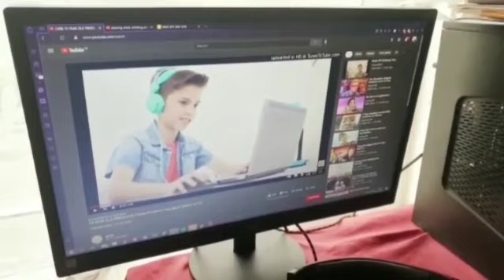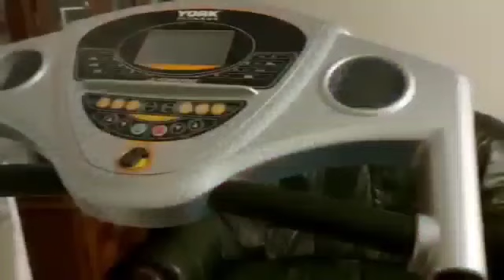এই দুনিয়া এখন তো আর সেই দুনিয়া নয় lThis world is no longer that world-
আসসালামুয়ালাইকুম এই চ্যানেলটি একটি বৈচিত্র্যময় চ্যানেল, এখানে আপনি ইসলামিক ভিডিও, আধোনিক গান, ভাটিয়ালী গান, পলিগীতি, লুকোশোগীত, বিয়ের গান ইত্যাদি আপলোড করা হবে।
আপনি যদি কিছু বাংলা বোঝেন, আমি বিশ্বাস করি আপনি আমার চ্যানেলে আপনার সময় কাটানো প্রতিটি মুহূর্ত উপভোগ করবেন।
সর্পিল চোখ দিয়ে মুখ
আমার চ্যানেলের কনটেন্ট গুলা যদি আপনাদের ভালো লেগে থাকে, তা
হলে শেয়ার এবং কমেন্ট করতে ভুলবেন না।
ধন্যবাদ
Assalamualaikum this channel is variety channel,here you can find's islamic video,adhonik song,bhatiali song,poligeeti, lukhoshongeet, wedding song ect ect will be uploaded.
if you are some1 understands bangla , l am confidence you will enjoy every moument of your time spend on my channel.